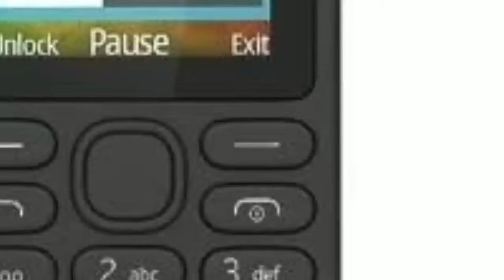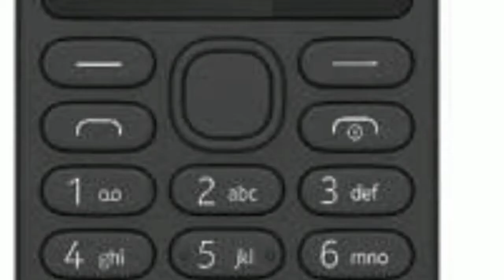Nokia 130 (2017) Now Available to Buy in India: Price, Specifications